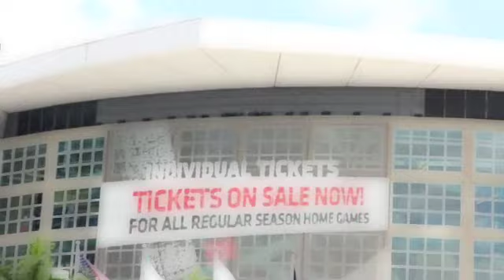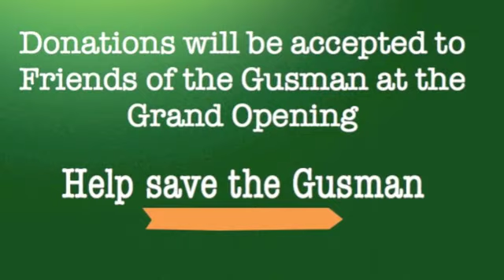Lime Fresh Mexican Grill - Soul of Miami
Join us for our latest Lime Fresh Mexican Grill Opening on West Flaglar in the historic area of Downtown Miami.

Friday Nov 12, 4-8PM